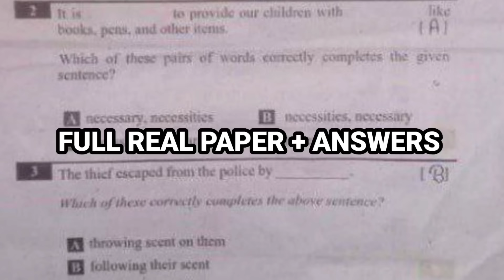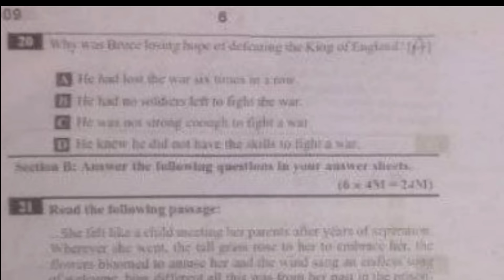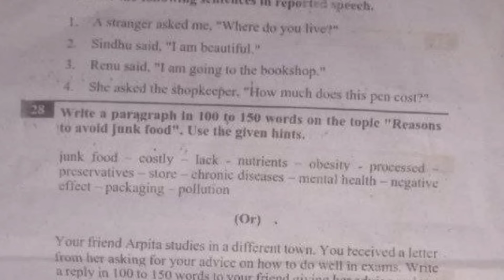💯💯AP 7th class sa2 english Real question paper and Full answers🔑 real full question paper